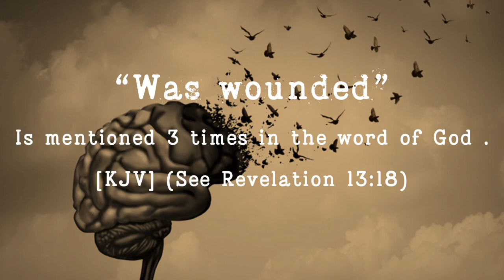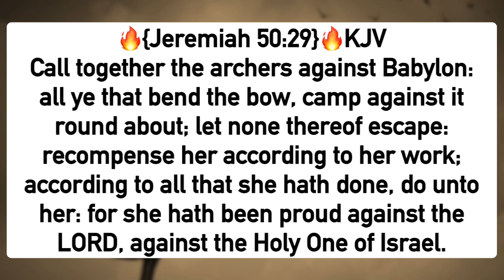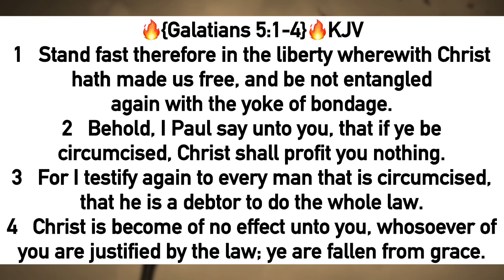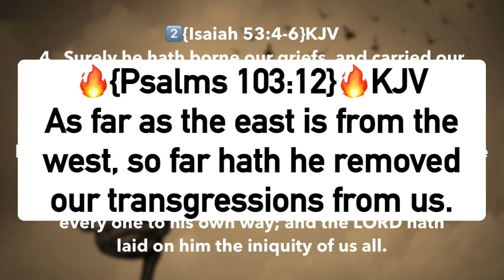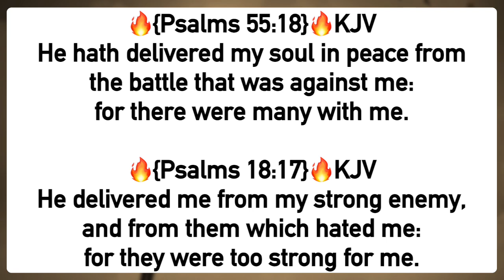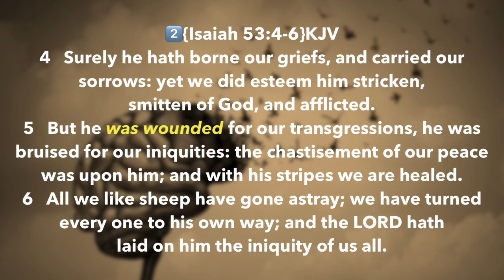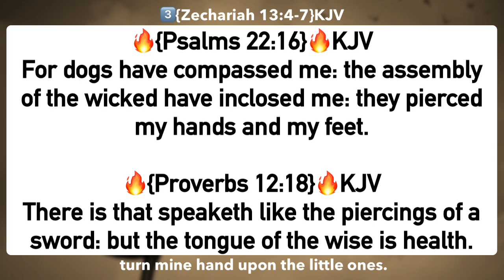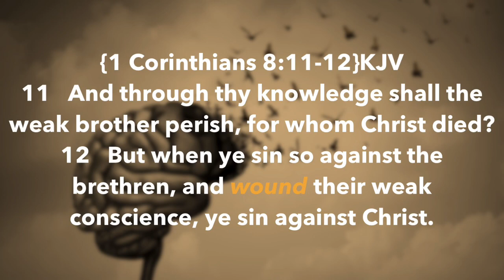Was wounded (3)